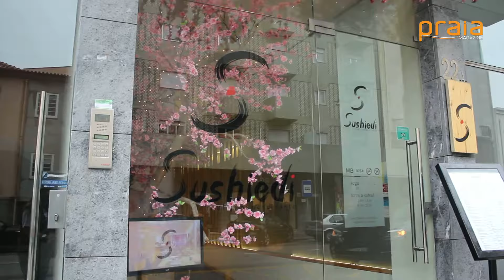Gosta de Sushi? Veja como pode preparar um prato // Praia Magazine